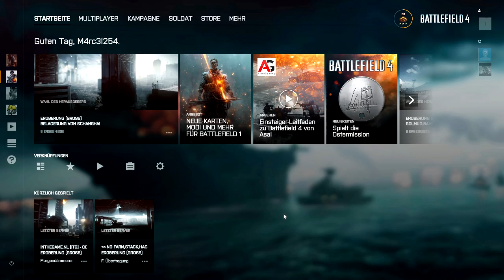DAS IST EIN SKANDAL! - Marcel zockt: Battlefield 4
Also so schlechte Runden gab es schon ewig nicht mehr!

▬▬▬▬▬INTRO SONG▬▬▬▬▬
► Sound Of Stereo - Zipper EP

Falls ihr eure Trash-CS:GO Skins einfach zu mehr Geld machen wollt, dann wählt diese Seite und mit einem Fünkchen Glück habt ihr dies erreicht!

- TheSeineTV ♛